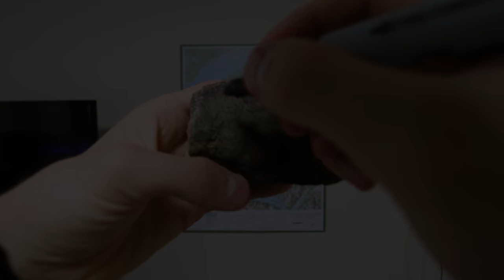Bagging Peaks! - Mchugh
My Gear:
Panasonic GH4
7-14mm lens
dji Phantom 3 Pro
GoPro Hero 4
Gorilla pod
mic buffer